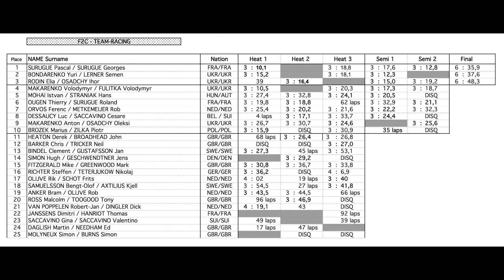F2C the race 2017 GPNL 1257